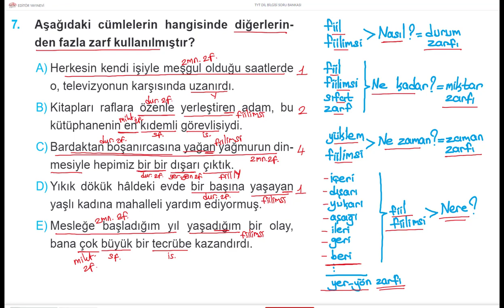TÜRKÇE DİLBİLGİSİ BİR SORU BİR CEVAP 626